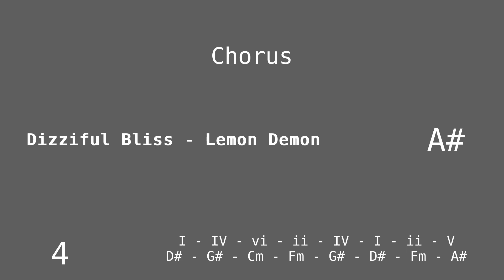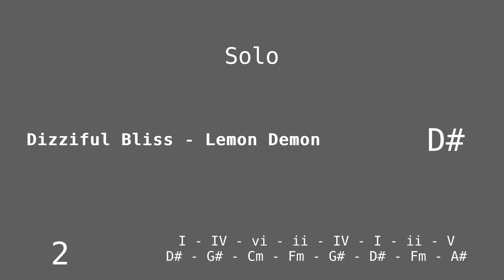Dizzifulbliss - Lemon Demon Song deconstruction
Dizzifulbliss from Lemon Demon's Damn Skippy

BPM: 70

Chord Progression: I IV vi ii IV I ii V